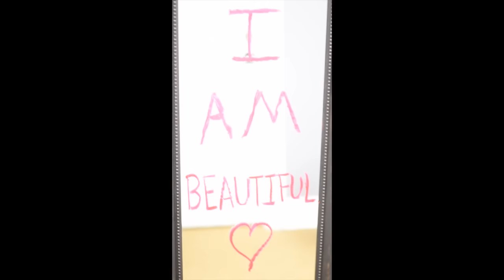Onlyfans.com/flyygirlxo for more content!